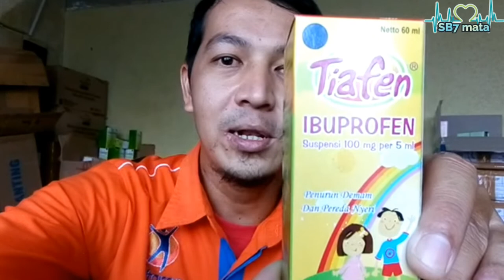ADA YANG BARU NIH!! PASTI AMPUH LAAH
Halooo assalamualaikum sahabat SB7 mata. Di video kali ini Saya akan perkenalkan obat syrup terbaru niiih.
Penasaran?

Monggo di tonton sampai selesai y sahabat.